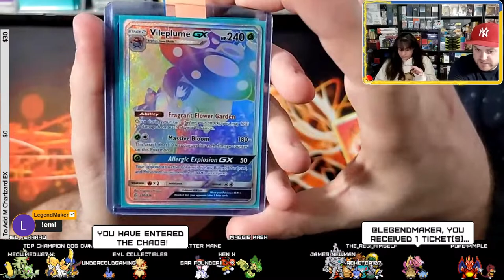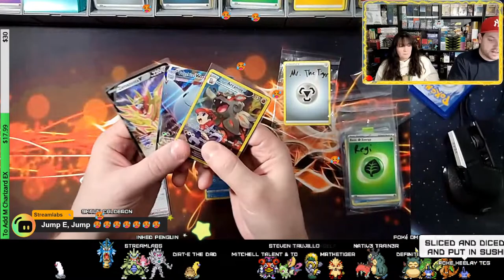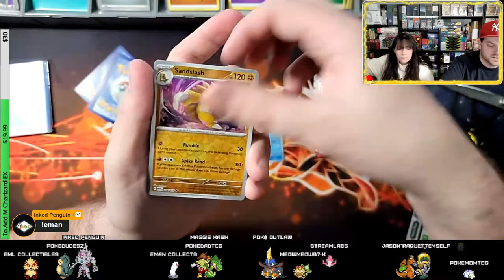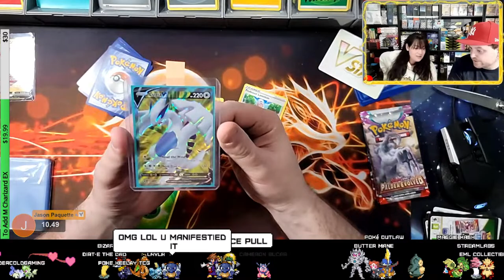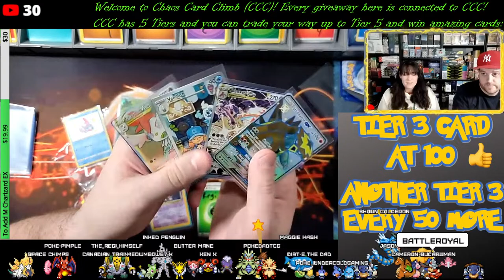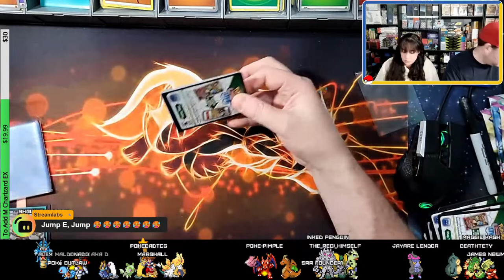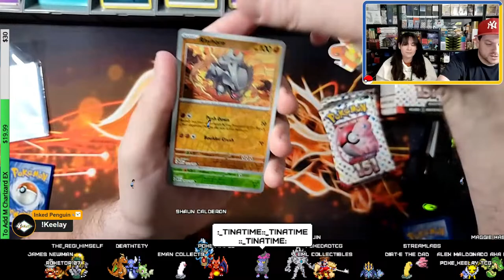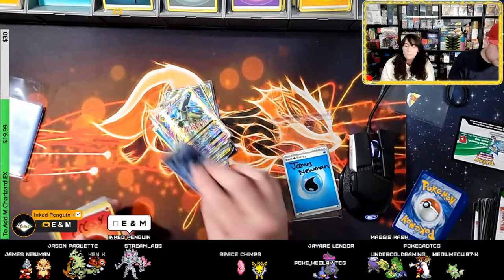🔴Live🔴Celebrating With Free Pokémon Card Giveaways | Rip & Ship, Store!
Welcome to our 🔴 Live🔴 Pokémon Crown Zenith extravaganza! Join us as we dive deeper into the enchanting world of Pokémon and embark on an epic journey to conquer the Chaos Card Climb. But that's not all! We've got an amazing treat in store for you as we'll also be unboxing some incredible One Piece and Dragon Ball trading cards.

🌟 What's Happening:
Continuing Chaos Card Climb: Our new, thrilling Pokémon card giveaway system. Win big!
Unboxing Crown Zenith, 151, Paldean Fates & Temporal Forces Packs
🎁 Giveaways: Engage in live chat, participate in giveaways, and climb the Chaos Card Climb for a chance to win.
👥 Community & Interaction: Join our live Q&A, share your thoughts, and be part of our vibrant Pokémon community.

Welcome to EML Collectibles, the ultimate hub for Pokémon card enthusiasts and gaming aficionados! 🌟

Dive into a world where the thrill of unboxing meets the passion for gaming. Every pack opening is an adventure with us, as we unveil rare and coveted Pokémon cards, sparking nostalgia and excitement with every reveal. But that's not all! We believe in sharing the joy, which is why we host regular Pokémon card giveaways, giving our loyal community a chance to expand their own collections.

Beyond the realm of Pokémon, join us as we embark on epic gaming streams, navigating through iconic titles and discovering new gems. Whether you're here for the satisfying shuffle of cards or the adrenaline-pumping gaming sessions, EML Collectibles promises a blend of both, delivered with enthusiasm and genuine love for the community.

Drop a comment and share your thoughts; we love engaging with our viewers!
Thank you for being a part of our journey. Let's continue to explore, collect, and game together! 🎮🃏

Also, check out our discord to gain an additional entry for the monthly giveaway! All products can be found on our discord or this google docs!

Title ReMix:Street Fighter II: The World Warrior "Vega's Theme (Pulse Mix)"
Artist MkVaff

Title ReMix:Shin Megami Tensei: Persona 4 "Great Success"
Artist Jamphibious